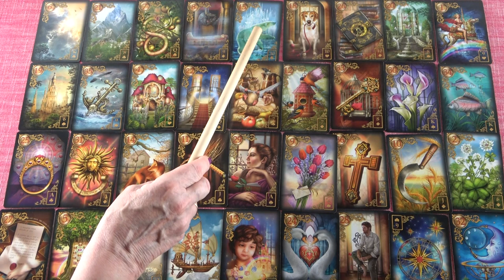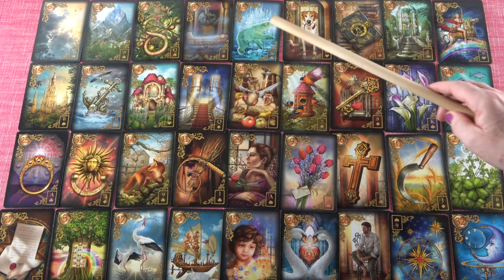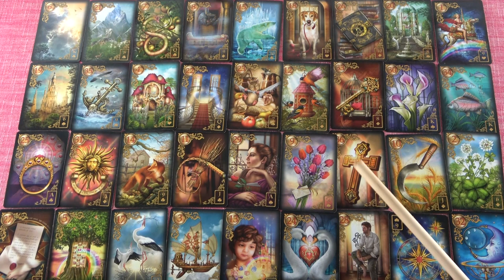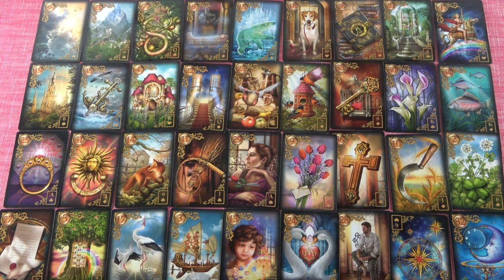SZŰZ - Augusztus havi jóslás